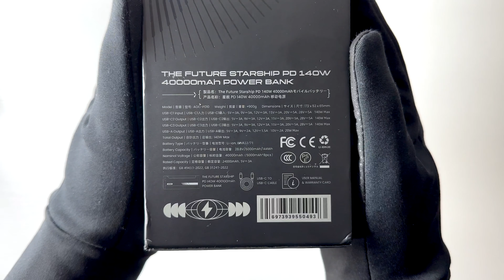Unboxing of the 2 in 1 Power Bank & Charging Station | AOHI Starship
In this video I unboxed the AOHI Starship, a cutting-edge 2-in-1 power solution that combines the functionality of a 40000mAh power bank with a versatile power station. This powerhouse supports PD3.1 with up to 140W output, making it ideal for charging laptops, smartphones, and more at blazing speeds. Get ready to explore its sleek design, robust features, and see firsthand why the AOHI Starship is your ultimate companion for portable power.

VIDEO CHAPTERS
00:00 AOHI Power Bank Box hands on
00:30 AOHI Power Bank Unboxing
01:03 AOHI Power Bank Manual
01:23 AOHI Power Bank USB C Cable
02:05 AOHI Power Bank hands on & Impressions
03:02 Charging Apples devices with AOHI Power Bank
03:47 End

PRODUCTS I USE (Amazon CA/USA links)
Torras Case: